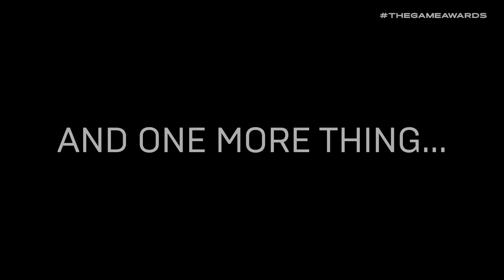¿HÍBRIDA? ¿XBOX SERIES X compatible con STEAM y EPIC?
e3 / fecha de salida / cuando sale / streaming / controller / español / xbox scarlet vs ps5